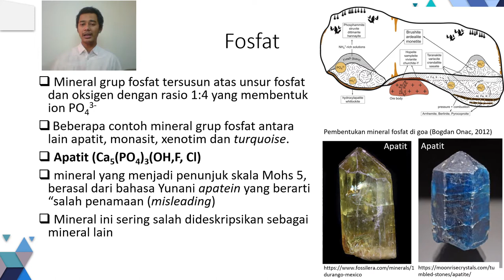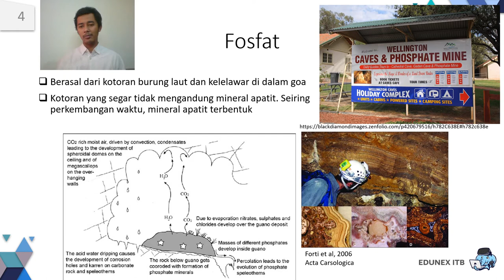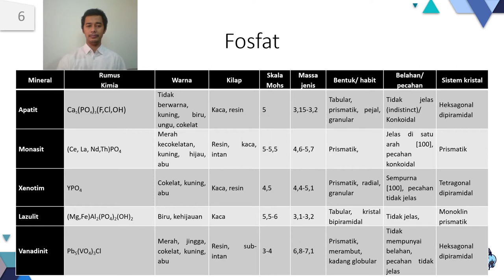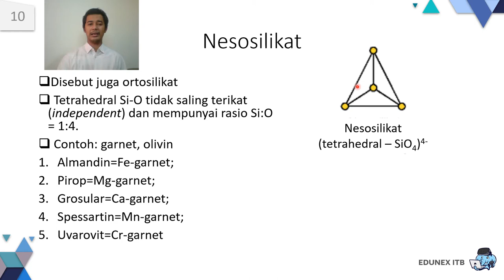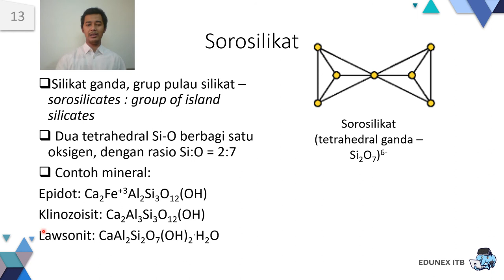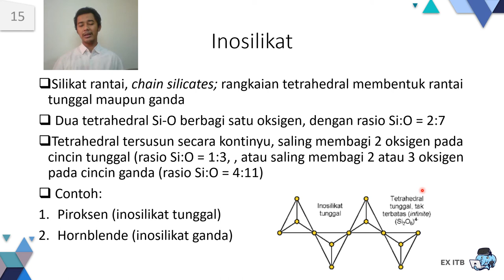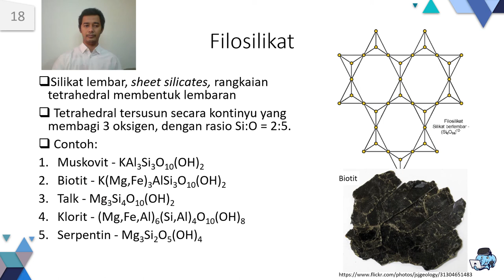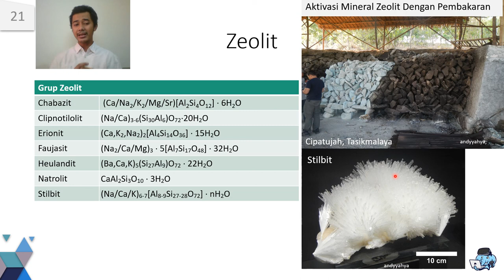TA2101 Kristal Mineral Minggu ke-12 segmen 05 Klasifikasi Mineral Fosfat dan Silikat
Mata kuliah kristal mineral untuk Teknik Metalurgi ITB, membahas tentang klasifikasi mineral grup fosfat, guano, mineral fosfat pembawa logam tanah jarang atau REE, serta pembagian kelas pada mineral silikat. Selamat mengikuti!